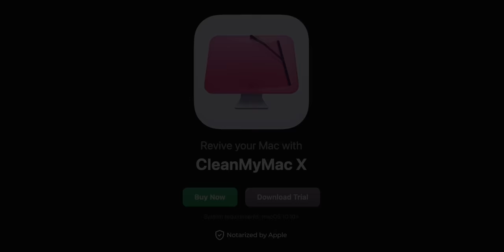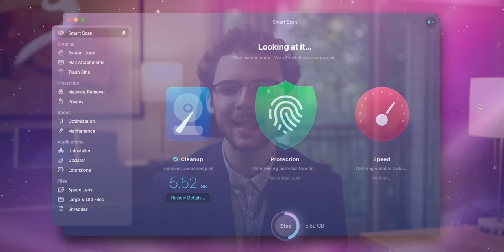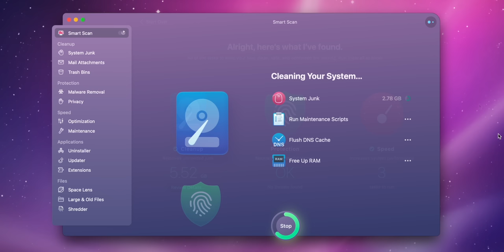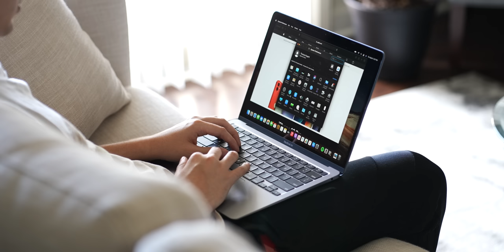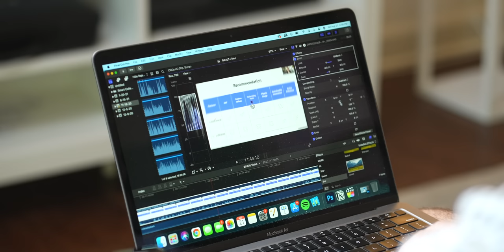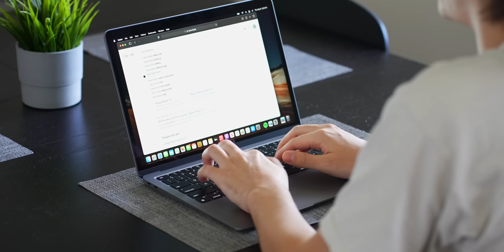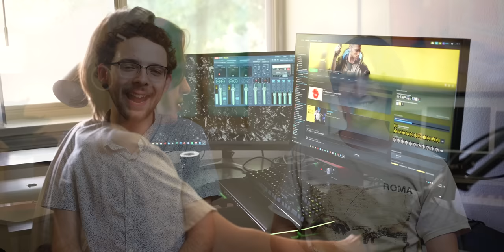MacBook Air M1 - HARDCORE Windows User Switches!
As I've said time and time again, the MacBook Air M1 is a phenomenal, great value casual computer that I cannot recommend enough. There's only one issue with my coverage however: I am only a Mac user. I really never have or will touch touch Windows other than when I game or use specialized programs. With that said, when I heard my friend Trey, a huge PC/Windows enthusiast bought one of these things, I had to ask him why?! Apple has really been shaking up the market with the implementation of their own chips within their computers, so much so, people like Trey who would have scoffed at the idea of getting an Intel Mac are changing their tunes. In this video I once gain ask him why he went with this laptop and what his experience has been like!

My iPad (Pro)
My laptop
My camera
My main lenses (35mm)